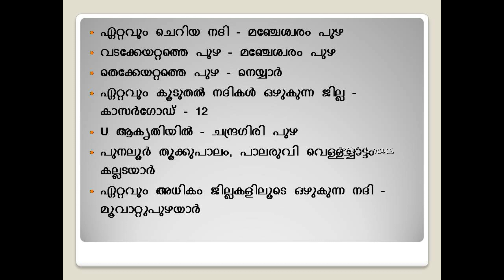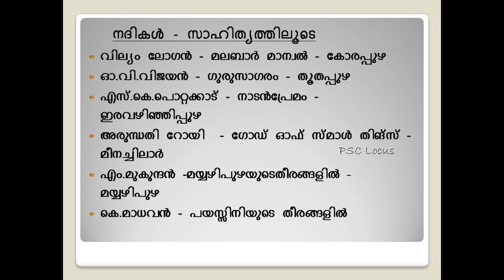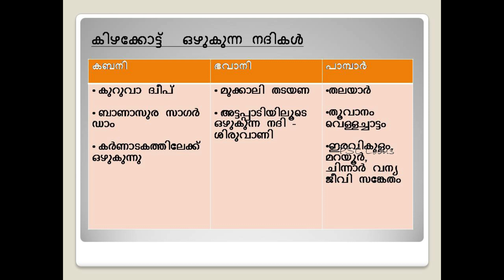കേരളത്തിലെ നദികൾ - Part 3 | Kerala PSC | PSC Locus | Kerala Geography | 10th Level Preliminary Exam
This Video is about the major rivers in Kerala. This video is useful for all PSC exams like LDC, LGS, Civil Police Officer and also for 10th level preliminary exams.